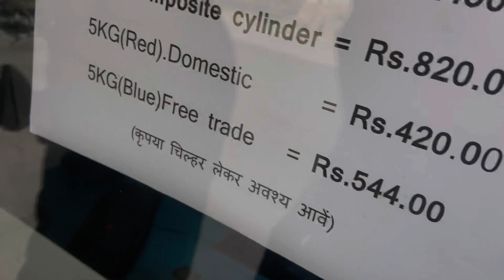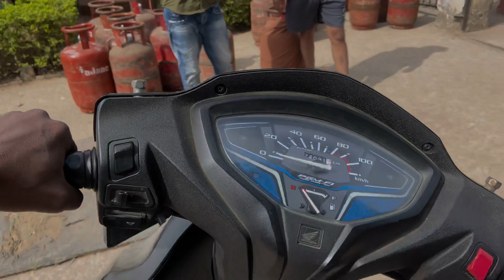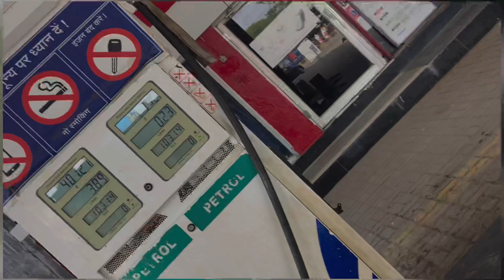I phone 14 plus le liya ❤️ye sab aapke karna ho paya Thank you bas aisi ￼ support ￼ karta raho 😘😘